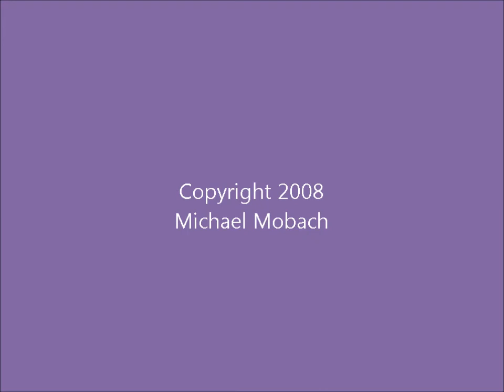United Nations Dance (across the world)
Part of United Nations Dance.
Michael Mobach, composer / performer.